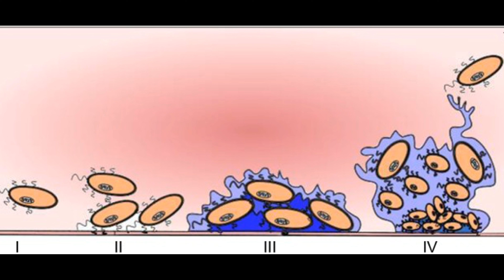Identity Politics In America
An argument for separating non-political identities from politics. Let me know what you guys think of the video and check out my site. There you can publish essays, apply for debates with me, read historical documents or the site's blog, propose mock legislation, or create or join caucuses with like minded people and network.

Thumbnail image from the Guardian

0:00 Intro
1:55 Religious Identity
5:48 Racial Identity
11:48 Christianity in America
18:06 Minor Identities
21:42 Cults of Personalities
25:09 Confederacy
28:10 Outro